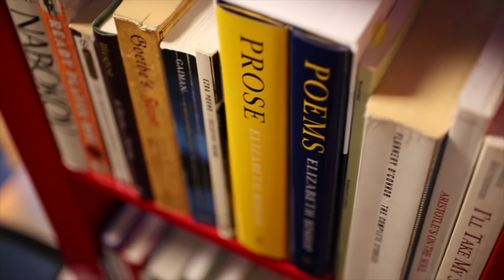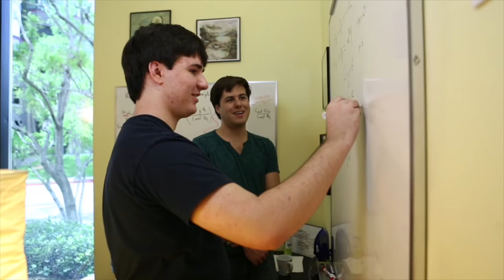Fusion Academy | Documentary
Hear from students, teachers, parents, and professionals what Fusion means to them in this documentary.

Fusion Academy is a revolutionary, accredited private middle and high school where positive relationships unlock academic potential.

All classes are one-to-one: one student and one teacher per classroom. Teachers personalize curriculum to students’ individual strengths, interests, and learning styles, students are able to enroll at any time, and take classes at a pace that works for them.

Homework doesn’t go home, but is completed in the Homework Café® before students leave for the day with help and supervision from a teacher.

Our campus has a state-of-the-art recording studio and a mixed-media art studio where students can explore their creativity. From math to yoga and everything in between, students can choose classes to create the education that works for them.

While it’s impossible to put our students into categories, we generally serve students with the following backgrounds: accelerated/gifted learners, ADHD, dyslexia, mild learning differences, social challenges, school anxiety, or students with challenging schedules.

Students who attend Fusion have one thing in common: traditional school isn’t working.